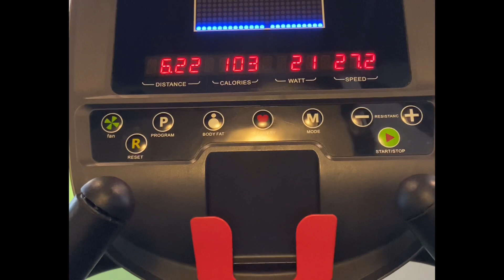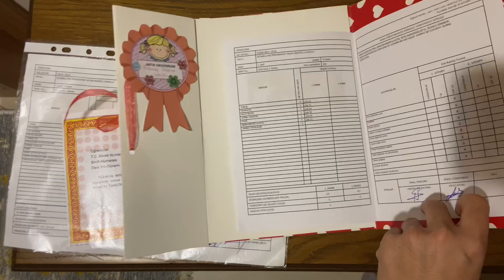KARNE GÜNÜ🥳 TATİL VALİZ HAZIRLIĞI ✅ BABAM VE DEDEMLE PARK✅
Kanalıma hoşgeldiniz